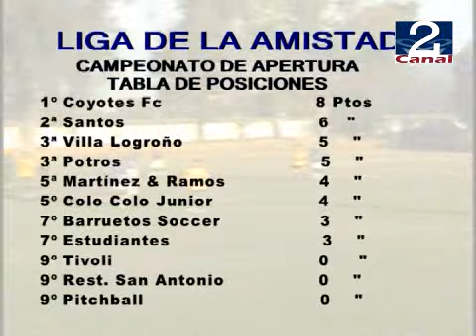5 ABR LIGA DE LA AMISTAD.wmv